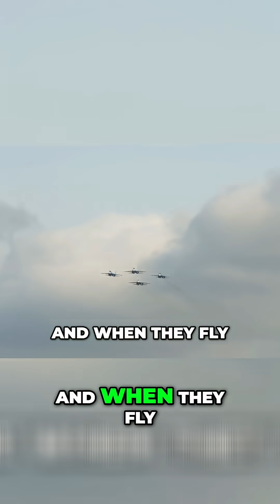5 Bugs I REFUSE to Touch in North America!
Five bugs in North America that get a hard pass from this entomologist! From the velvet ant with its excruciating sting to the toe-biting giant water bug, these critters are best admired from afar.